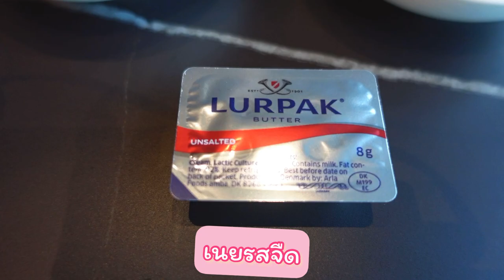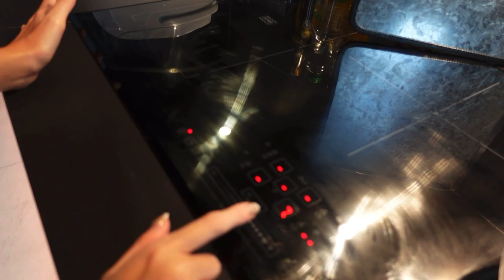Sarah Maxwell Channel x IChi Chang ตอน เมนูโปรด น้องเอมมิลี่ by หม่ามี้ซาร่า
✨ขอบคุณอิชิจัง @ichichangthailand ที่ทำให้เมนูโปรดของน้องเอมมิลี่ ง่ายขึ้น ปรุงอร่อยจนน้องอารมณ์ดี แถม คุณแม่ ก็สบายใจเพราะ มีนักโภชนาการ คิดค้นสูตร รสชาติ ที่แสนอร่อยปรุงได้หลากหลายเมนู แถมยัง สะอาด ปลอดภัยกับลูกน้อย และได้ประโยชน์ จากสารอาหาร สูงสุด ! แม่และลูก2รักเลย ✨